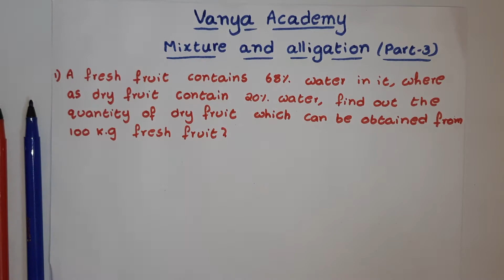Mixture and alligation in telugu (Part 3)